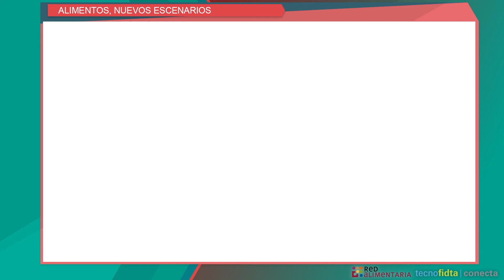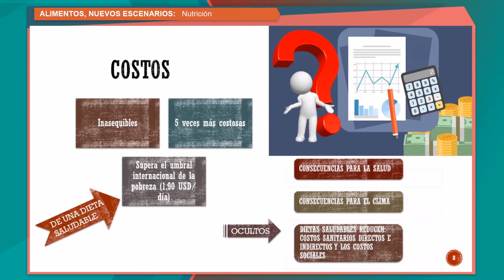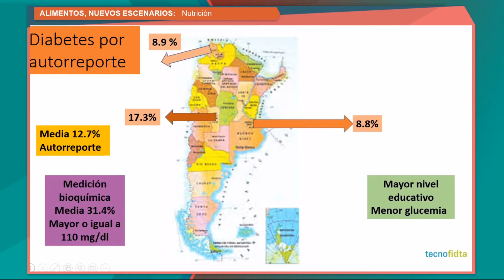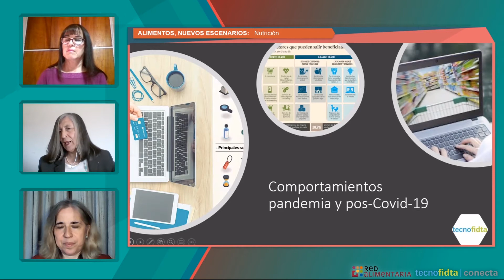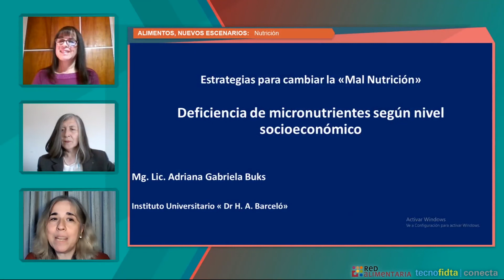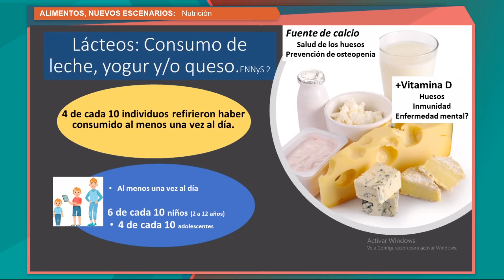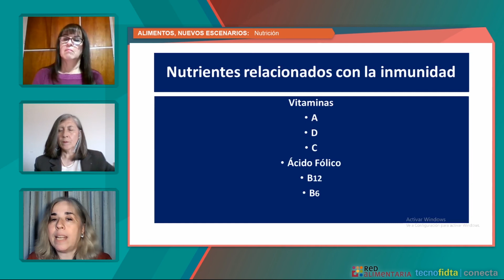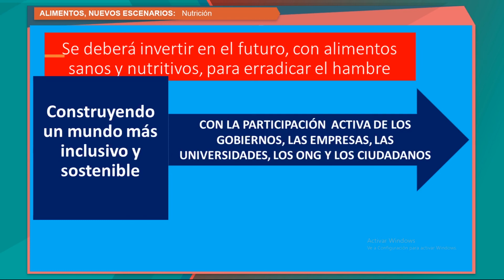Jornada Alimentos: Nuevos Escenarios 3.1 Nutrición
Bloque: Nutrición
Desafíos para fortalecer la seguridad alimentaria y nutricional en Argentina.
Mg.Marcela Leal
Directora Carrera de Nutrición de Universidad Maimónides

Mesa Moderada: Estrategias para cambiar la "Mal Nutrición"
Moderadora: Mg. Marcela Leal

Invitados:
Nutrición por excesos: que alimentos y comportamientos influyen.
Mg. Esther Santana (Instituto Universitario Dr.Barceló)

Deficiencia de nutrientes según nivel socioeconómico.
Mg.Gabriela Buks (Instituto Universitario Dr.Barceló)